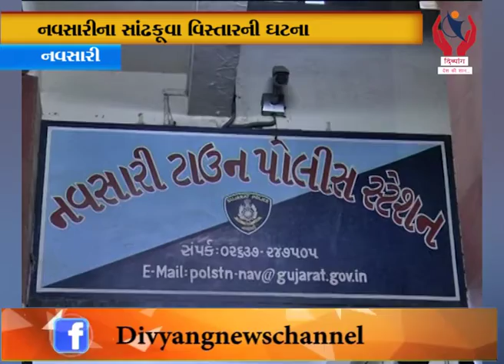Navsari l નવસારીમાં પોલીસ ચોકીની પાસે 60 લાખના હીરાની લૂંટ l Divyang News